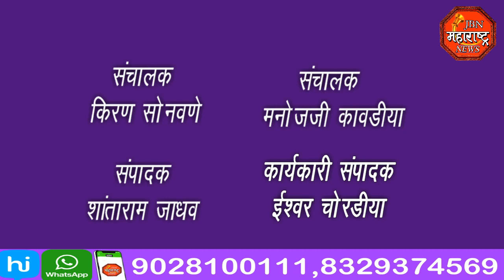jbn maharashtra news jalgaon